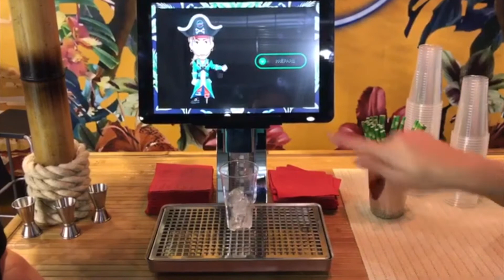Host Milan 2017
CoctailsMachine at Host 2017